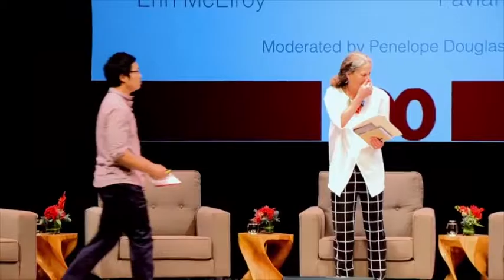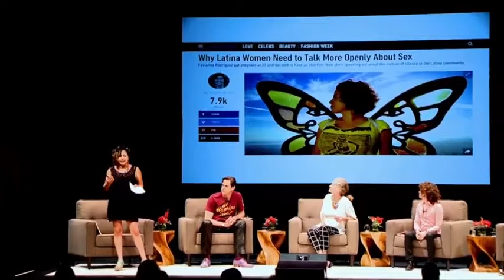YBCA100 SUMMIT 2015: Panel 1 – The City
The first panel at the 2015 YBCA 100 Summit, featuring chef Anthony Myint, activist Erin McElroy, writer Robert Mailer Anderson, and artist/activist Favianna Rodriguez, moderated by social venture leader Penelope Douglas. Conversation and provocations address notions of the city.

The YBCA 100 is an annual compilation of the creative minds, makers, and pioneers that inspire our work at Yerba Buena Center for the Arts. Each year, our staff convenes to debate: “Who do we believe is asking the questions and making the provocations that will shape the future of American culture?” The result of this inquiry is a diverse list of artists, entrepreneurs, activists, and creative citizens from around the world that have one thing in common…They are all generating culture that moves people.